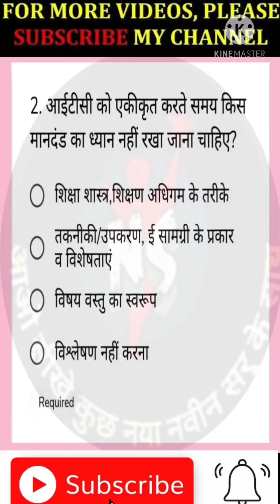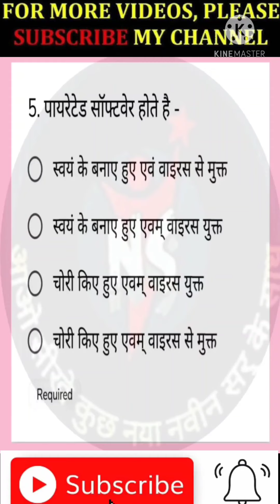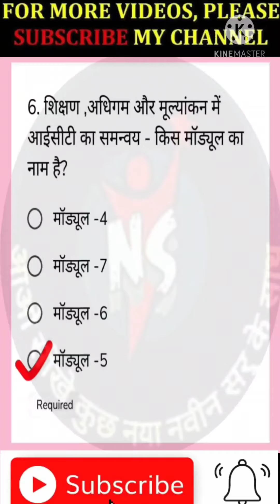Online Nistha competency test की तैयारी पार्ट13।।10 अति महत्वपूर्ण प्रश्न जो आगामी परीक्षा मे आ सकते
साथियो आज की इस वीडियो में हम online nishtha compitency test की तैयारी हेतु 10 महत्वपूर्ण प्रश्नो को लेंगे।